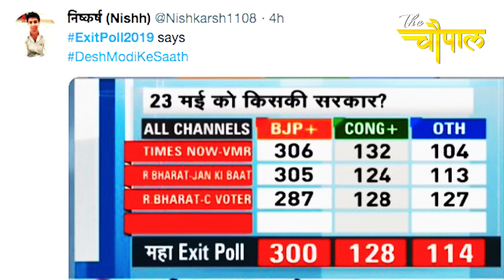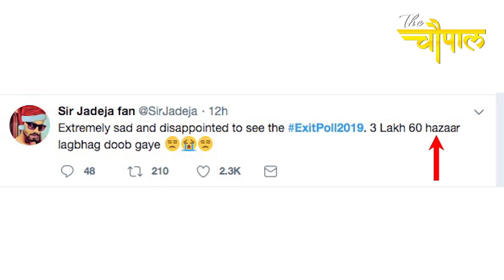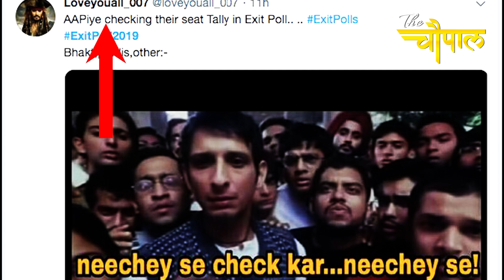Social Media Reaction On Exit Poll 2019